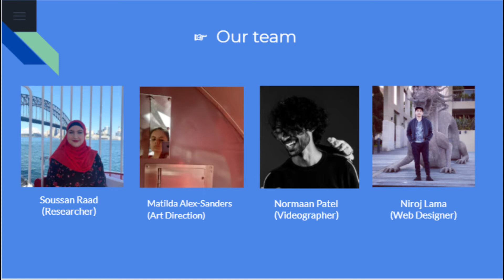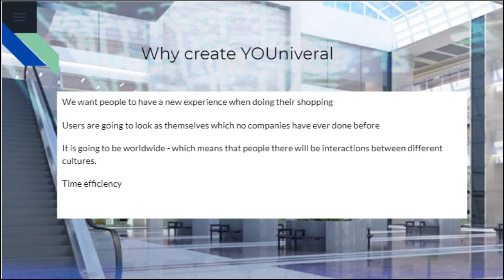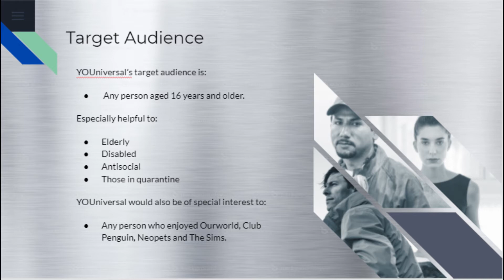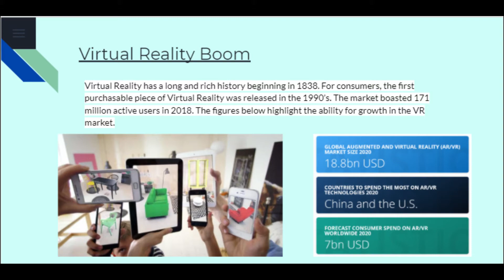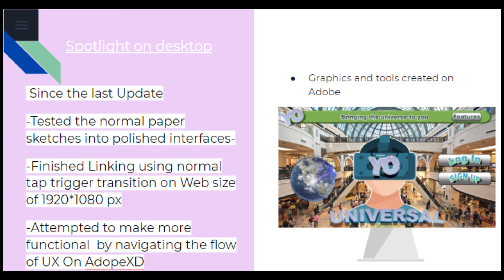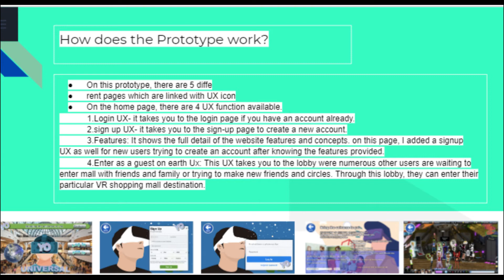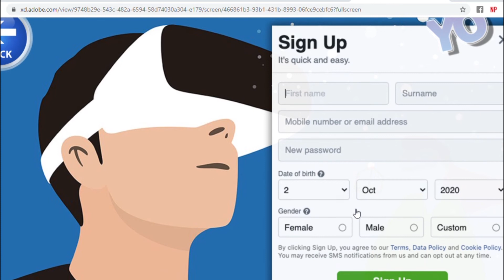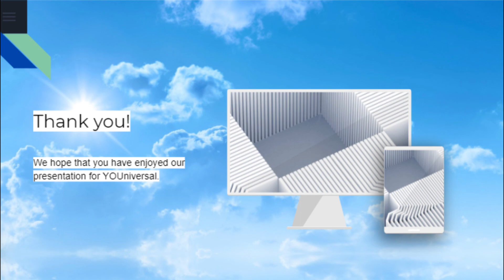YOUNIVERSAL MEDIA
This is a university Project which we did. It is about a new brand which will revolutionize our means of shopping in this era.